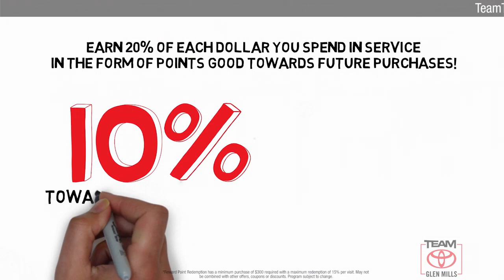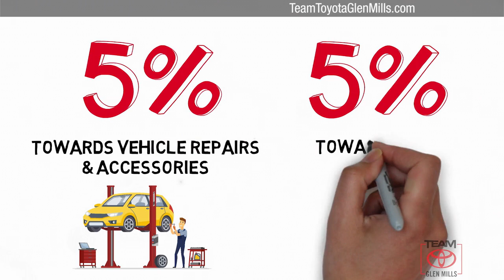Used 2016 Toyota Camry XLE, GLEN MILLS, PA GM35850A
TeamToyotaGlenMills.com

[RLVID:11963:57364c0f52738b6d:4e2375653c97ffba:1]